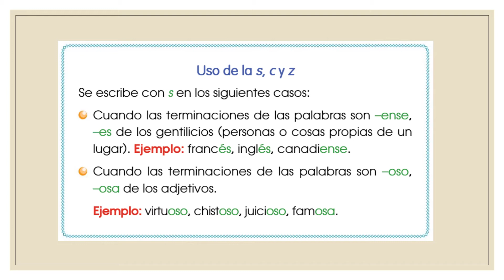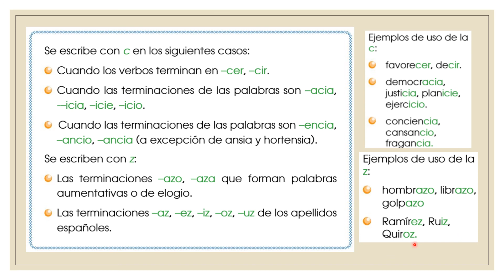Uso de la C, S y Z